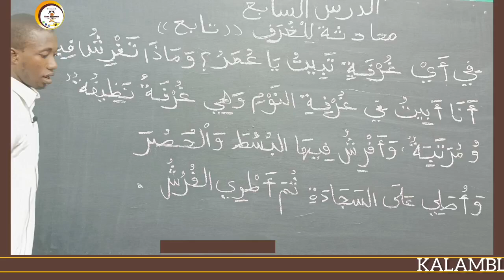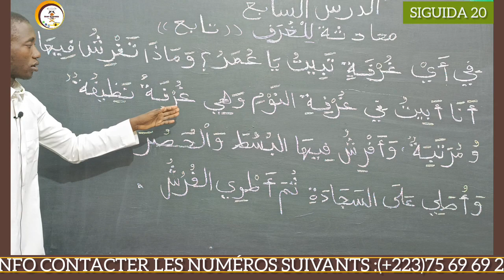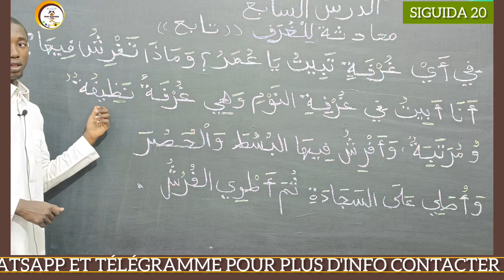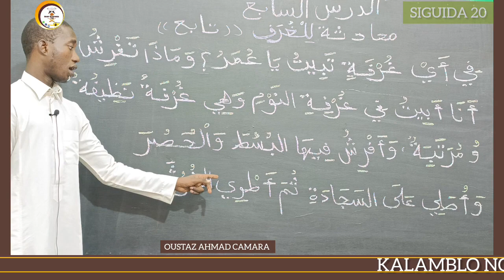20 ÉPISODE APPRENDRE LA LANGUE ARABE PAR OUSTAZ AHMAD CAMARA